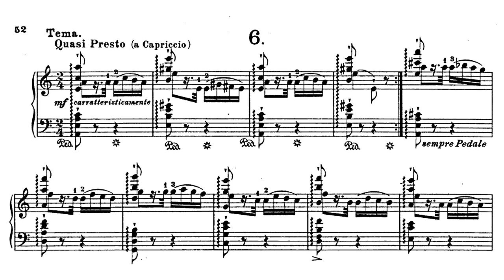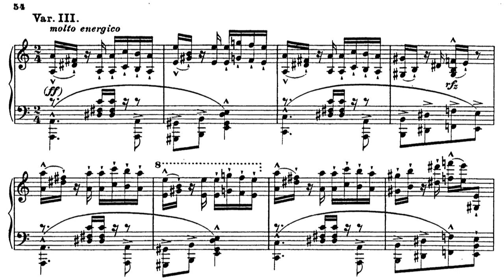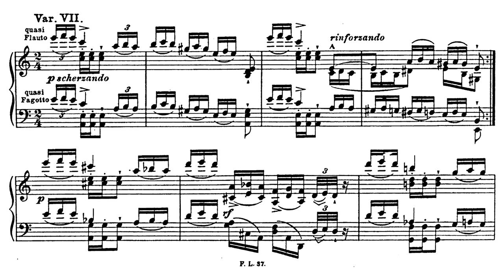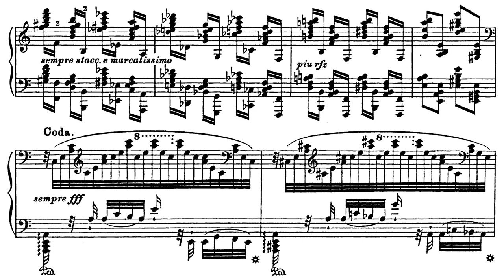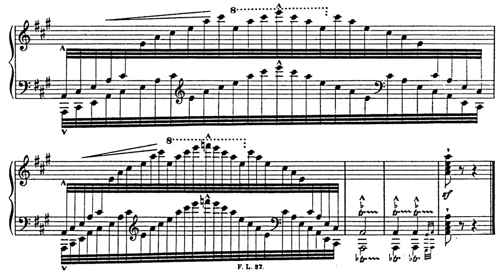F. Liszt - Études d'exécution transcendante d'après Paganini, S.140 No. 6. (MIDI)